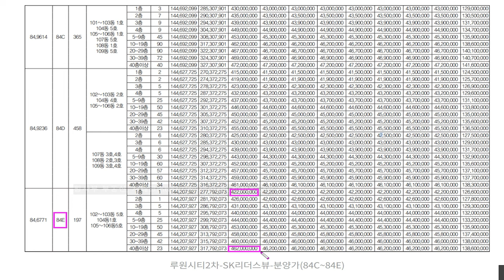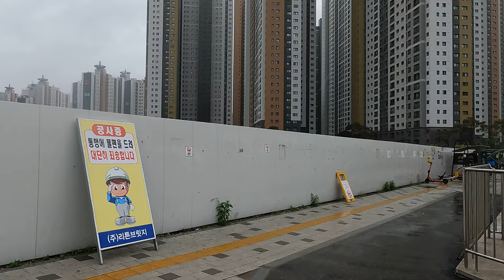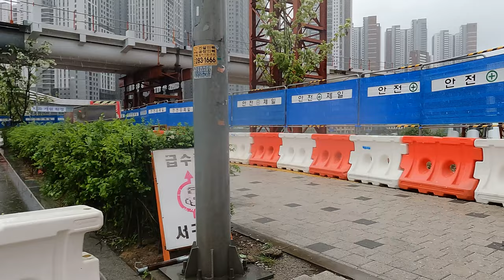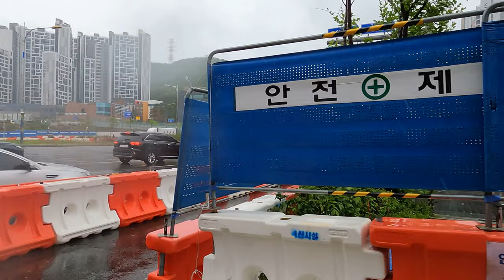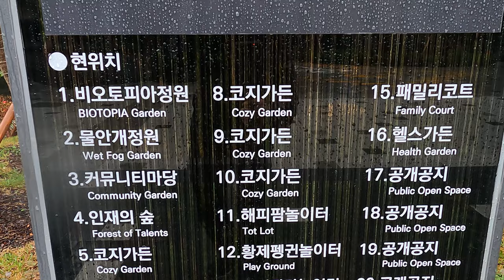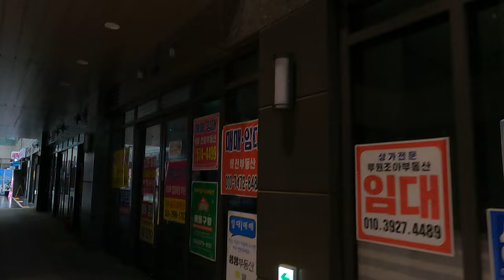입주 4개월 된 교통요지 루원시티 SK 리더스 뷰 2차/가정역/가정오거리/루원시티/아파트소개/아파트단지소개/아파트매매가/부동산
안녕하세요!!!
이번 영상은 2023년 1월 입주를 시작하여 많은 세대가 입주한 옛날 가정오거리 현재는 루원시티에 건설된 루원시티SK리더스뷰2차 주상복합 아파트 탐방 영상입니다.
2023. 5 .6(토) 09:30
날씨 : 비
온도 : 13℃